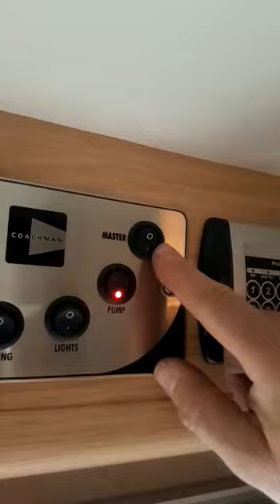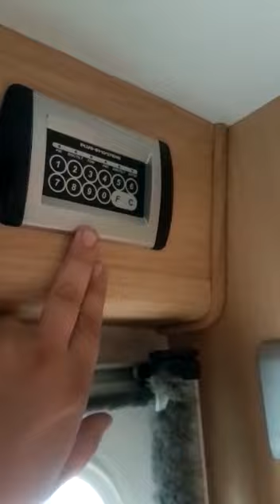Coachman Pastiche 470/2 (c1) - test cz. 1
Film od Jakub